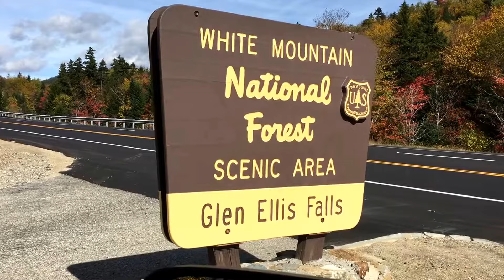Beautiful Place #52 Glen Ellis Falls Pinkham Notch NH I climbed to the top of a tree for a shot L@@K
Beautiful Place number 52 and how are you I'm fine thank you very much . This waterfall was very powerful when I filmed there because of the heavy rain in the night . I also climbed to the top of a tree to get an amazing shot ;) there is a trail that is very scenic that takes you to the waterfall and trails that take you into the surrounding wilderness. I always notice things in nature that remind me of simple life lessons . In this video there were trees that grew out of rocks and it made me think about perseverance about not giving up .

Follow me as I travel North America in my vintage camper van hunting down beautiful places. Buckle up for the ultimate road trip adventure hosted by yours truly.

I hope my videos will inspire you to find beautiful places near you it's important to seek them out for lots of different reasons .

Gary